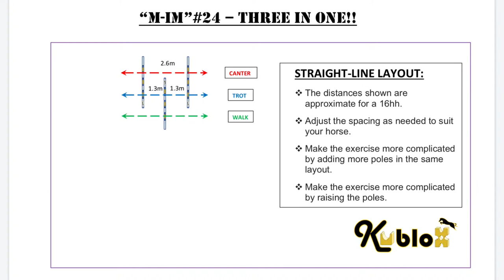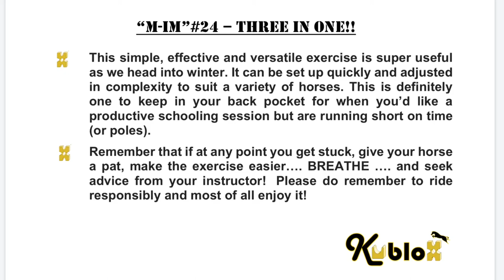KUBLOX®️| Easy 3-Pole Exercise for Walk, Trot & Canter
Part of our amazing “Mad-Inspired Monday” series, this brilliant exercise can be set up with as few as 3 poles and either ridden or lunged  in walk, trot & Canter. This is the perfect pole layout to keep in your back pocket for when you’d like a productive schooling session but are running short on time ( or poles).